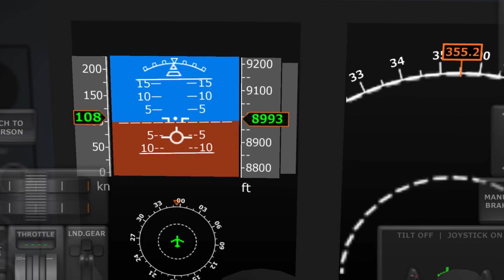Tuninter flight 1153 recreated (with gpws sounds)